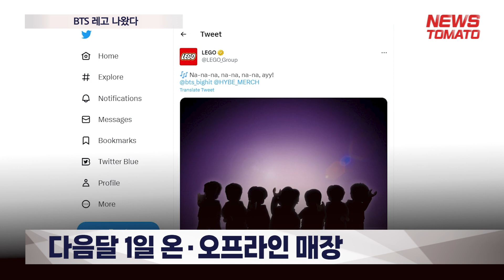BTS 레고 나왔다 [말하는 기자들_대중문화_0221]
덴마크 완구 기업 레고가 방탄소년단(BTS)을 모델로 한 조립 장난감 제품을 출시하기로 했습니다.

레고 그룹은 앞서 공식 소셜미디어를 통해 BTS의 '다이너마이트'(Dynamite) 뮤직비디오를 테마로 한 'BTS 다이너마이트 세트'를 다음 달 1일 온·오프라인 매장을 통해 출시한다고 발표했습니다.

글로벌 기업과의 이번 협업은 BTS가 솔로로 나선 이후로는 처음입니다. BTS 미국 팬 2명이 디자인을 출품한 뒤 약 한 달 만에 세계 팬들로부터 1만 표가 넘는 지지를 얻어 제품화가 결정됐습니다.

이에 대해 미국의 유력 경제 매체 월스트리트저널(WSJ)은 이번 레고 신제품이 BTS의 브랜드 영향력을 중간 점검하는 계기가 될 것이라고 보도했습니다.

완전체 그룹으로서 BTS를 홍보할 수 없는 상황에서 레고의 이번 BTS 브랜드 라이선싱 계약이 하이브에 성과를 가져다줄지도 테스트할 것이라 덧붙였습니다.

BTS 레고 세트는 총 749개 브릭으로 구성됐으며 판매가격은 99.99달러로 책정됐습니다.

뉴스토마토 권익도입니다.

감사합니다.